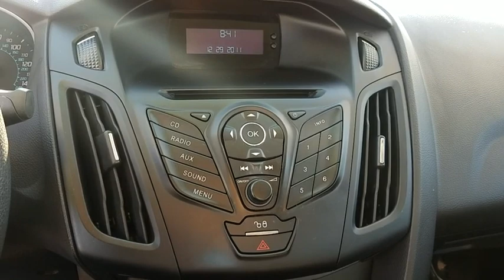2012 Ford Focus Las Vegas, Centennial Hills, Henderson, Pahrump, Flagstaff, NV F181940A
Sterling Gray Metallic U 2012 Ford Focus Available in Las Vegas, Nevada at Findlay Honda Northwest. Servicing the Centennial Hills, Henderson, Pahrump, Flagstaff, NV area.

Welcome to Findlay Honda of Centennial Hills. We recognize that it's New to You! All of our vehicles are hand picked and inspected and come with a 100% guarantee for 30 days. This vehicle includes the following options:brbrbrClean CARFAX. Gray 2012 Ford Focus S FWD 2.0L 4-Cylinder DGI Flex Fuel DOHC 5-Speed Manualbrbrbr36/26 Highway/City MPG Recent Arrival!brbrbrAwards:br  * Car and Driver 10 Best Cars   * 2012 IIHS Top Safety Pick   * 2012 KBB.com Top 10 Coolest New Cars Under $18,000   * 2012 KBB.com Top 10 Road Trip Cars   * 2012 KBB.com Brand Image AwardsbrCar and Driver, January 2017.brCall us today to schedule your VIP Test Drive!